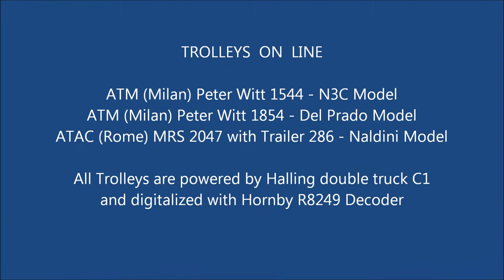H0 Streetcar layout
ATM Milan Peter Witts 1544, 1854 and MRS Rome 2047 with Trailer 286 test run on automatic digital layout.